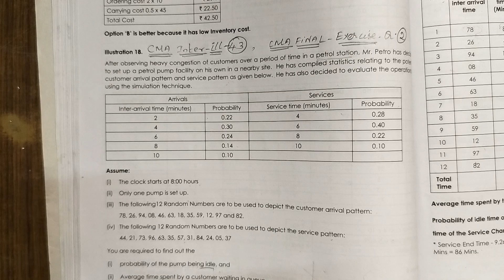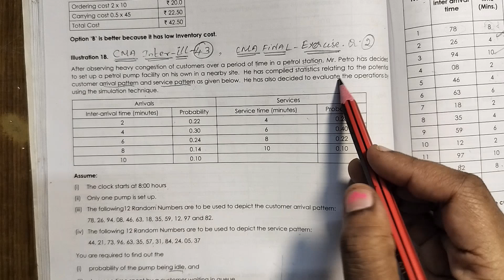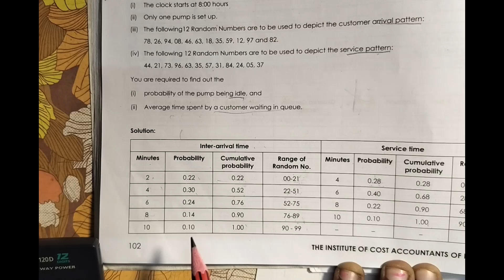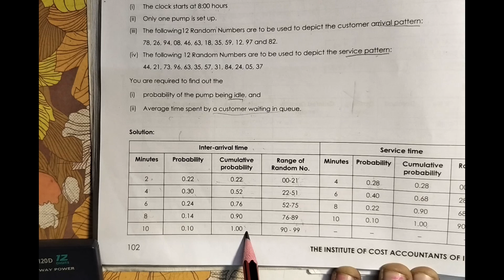SIMULATION-PART II | CMA INTER - OMSM P-9 | CMA FINAL - SCM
In this video I have explained one of the important Simulation Illustration idle time calculation of Petrol pump and average waiting time of customer from CMA module.